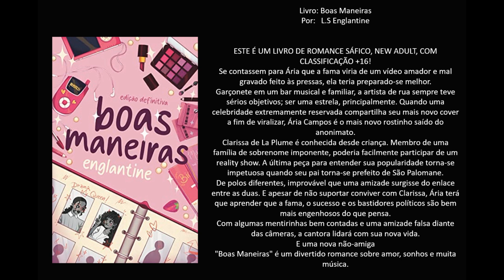Livro: Boas Maneiras